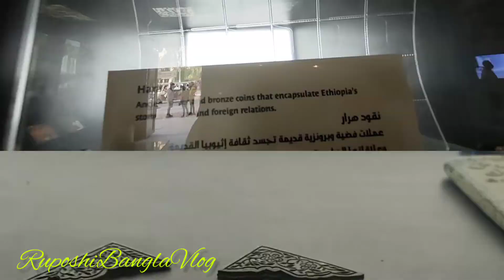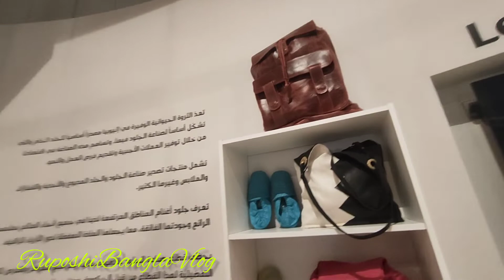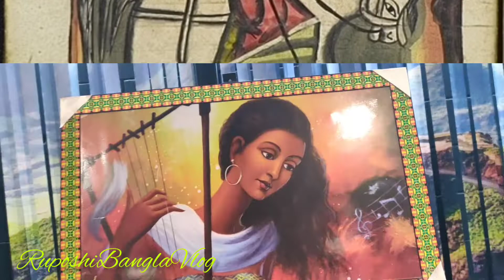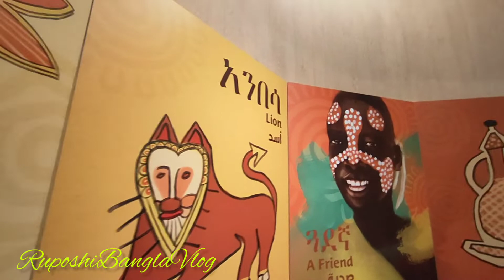Ethiopia pavilion 🇪🇹 || Dubai Expo 2020 || 2021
Ethiopia pavilion🇪🇹

Ethiopia is a country of East Africa.
Ethiopia is the oldest independent country in Africa.